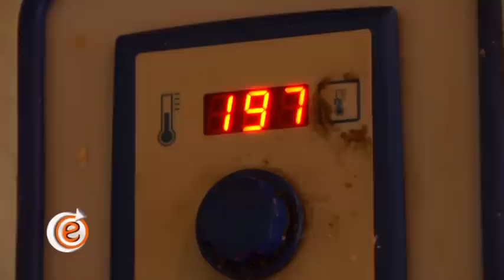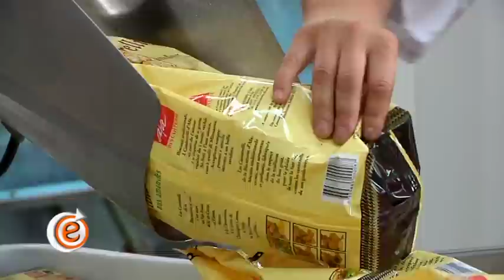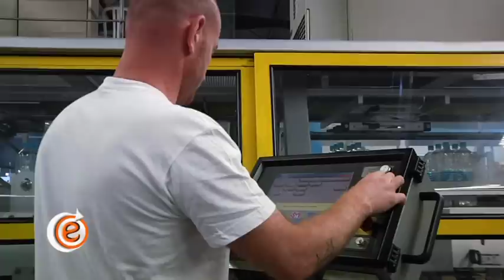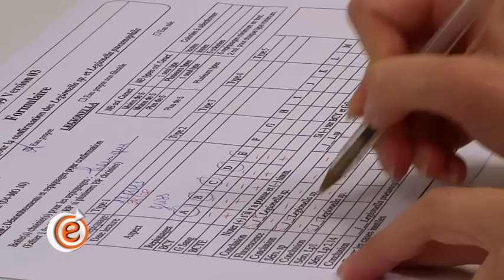L'émission - Les métiers de l'agroalimentaire - Mode d'emploi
A Coti-Chiavari avec Charles Antona (CORSICA GASTRONOMIA)
Photo plateau de Pascale Colonna de Leca